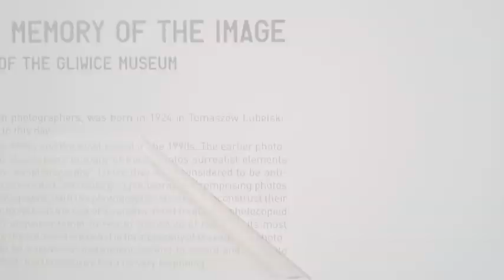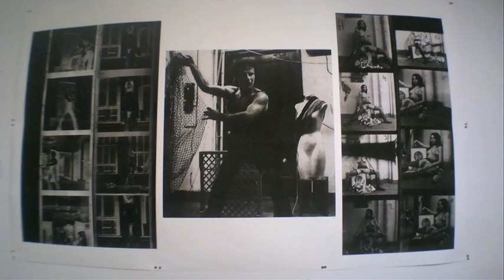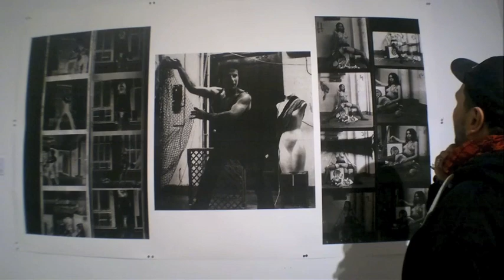Kurator Wojciech Nowicki o wystawie "Pamięć obrazu" Jerzego Lewczyńskiego. Miasta w Komie.